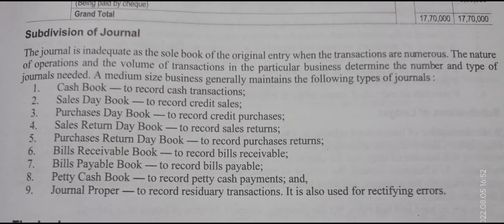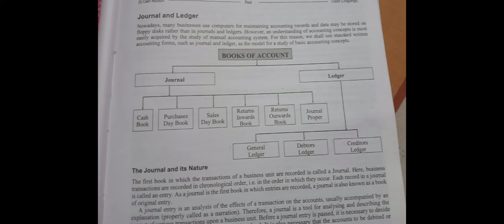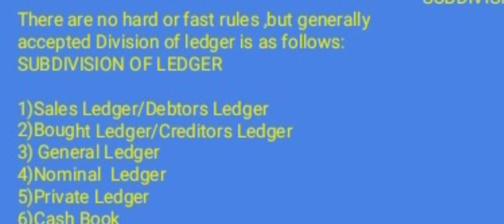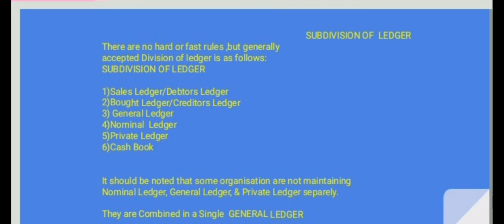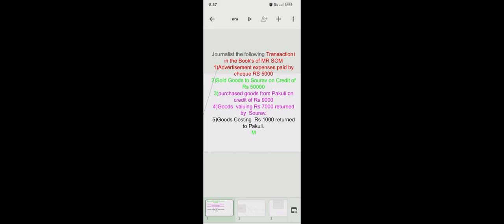JOURNAL , Subdivision of Journal, PART --3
A medium Size business generally maitain cash Book,sales Day Book, purchases Day Book,BillsReceiveable Book,Journal proper,
 etc types of journals.
  The ledger is the principal book of Accounts where similar translations relating to a particular person or thing are recorded.There are no hard &fast rules , but generally accepted Division of ledger is as follows sales ledger,purchases ledger, General Ledger,nominal ledger, private ledger,cash book.

The ledger help us preparing the Trial Balance, assists to preparing the Final Account.
I mainly prepare Educational entertainment video for the benefit of the students for their skill development.